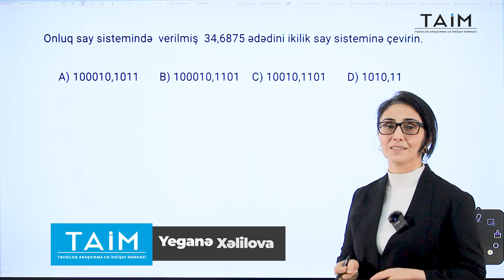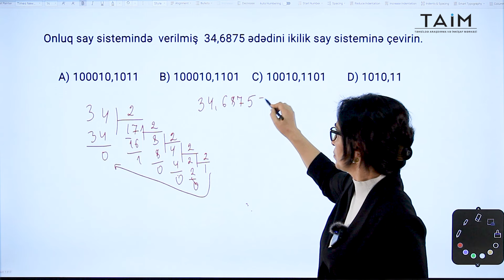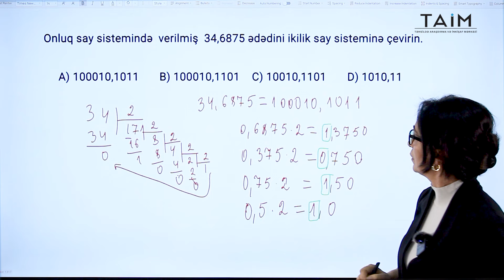TAİM 2024 Yeganə Xəlilova Qəbul tipli test izahı-İnformatika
Yeganə Xəlilovanın  təqdimatında İnformatikadan  Qəbul tipli test izahını sizlərə təqdim edirik.
👇 Dərslər aşağıdakı proqram əsasında keçirilir:
✅ həftədə 2 dəfə, 1,5 saat
✅ əyani və onlayn  formada

🏆 Dərslərdə iştirak zamanı əldə edəcəksiniz👇
✅ e-taim tətbiqində şəxsi kabinetin açılması,
✅ keçirilən bütün dərslərin videoizahları ilə təmin olunmaq,
✅ HƏR dərsin sonunda mövzu üzrə testlərin verilməsi,
✅ hər mövzu və bölmə sonu ÖDƏNİŞSİZ elektron sınağın keçirilməsi,

❗️Ətraflı məlunat üçün rəy bölməsinə “+” yaza bilərsiniz.

Əlaqə üçün:
📌 N.Nərimanov metrosunun yanı, Əhməd Rəcəbli 4/6